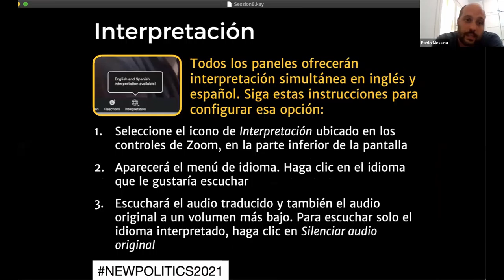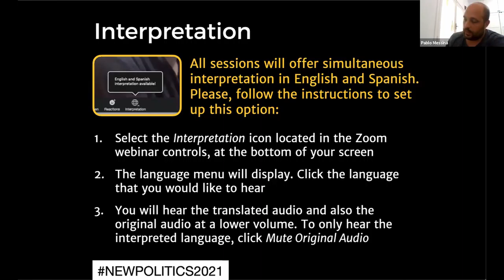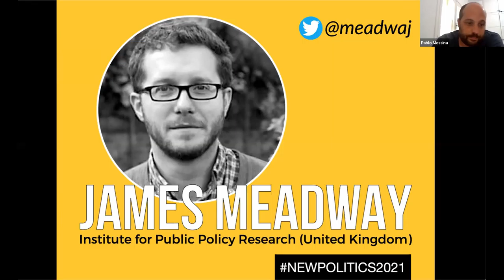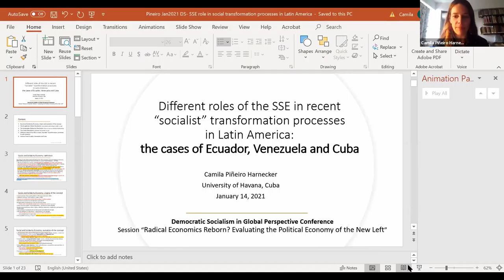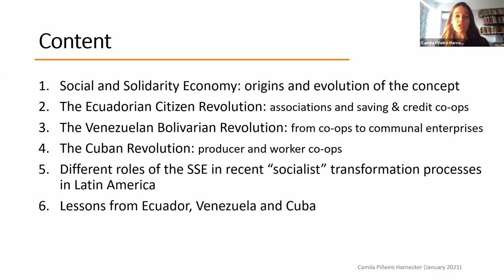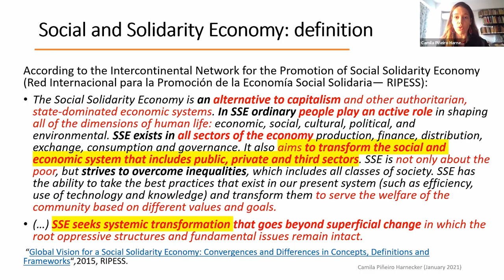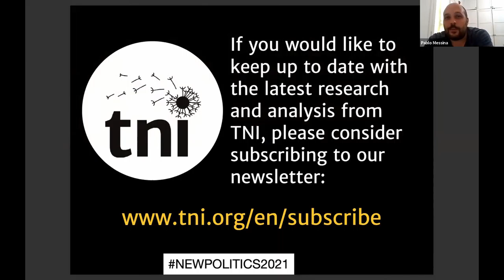NP Sesión 8 ¿Renacimiento de la Economía Radical?